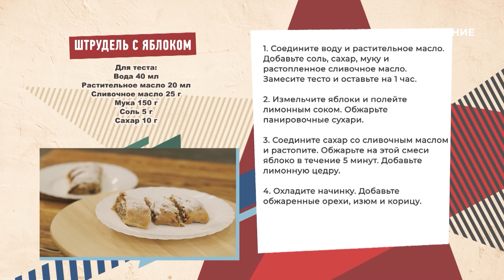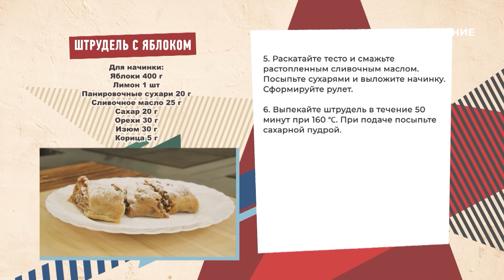Штрудель | Рецепт | Вкусно по ГОСТу (2023)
Готовим ароматный, сладкий немецкий штрудель с яблоками по советскому рецепту!

*друзья, обращаем ваше внимание, что данный рецепт - это вариант национального блюда, адаптированный для советского общепита

Программа: «Вкусно по ГОСТу» – Рецепт – Штрудель.